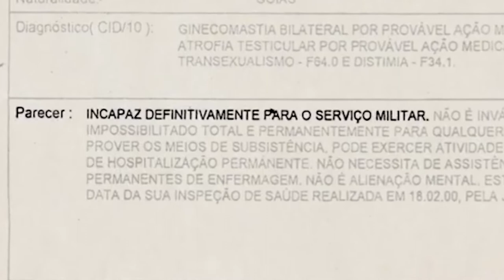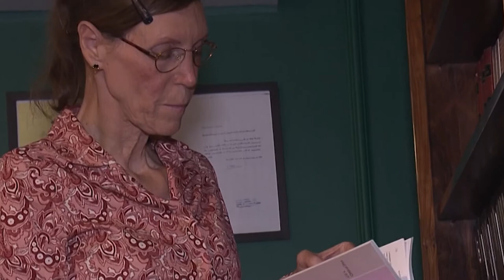Colegiado confirma direito da primeira transexual da FAB a se aposentar como subtenente 20.04.21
Por unanimidade, a Segunda Turma do Superior Tribunal de Justiça (STJ) confirmou decisão que garantiu a Maria Luiza da Silva – reconhecida como primeira transexual dos quadros da Força Aérea Brasileira (FAB) – o direito de se aposentar no último posto da carreira militar no quadro de praças, o de subtenente.